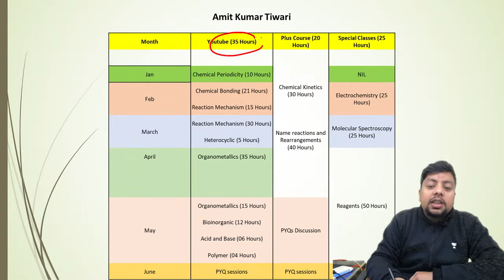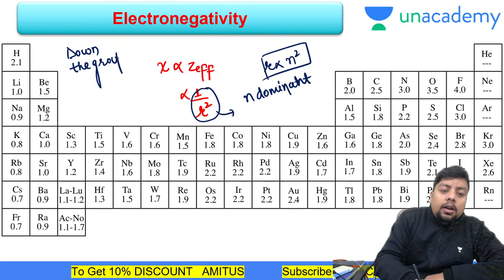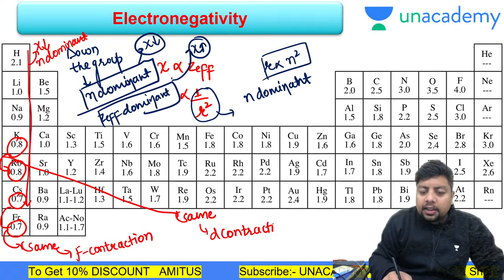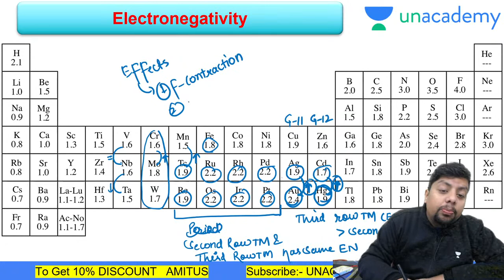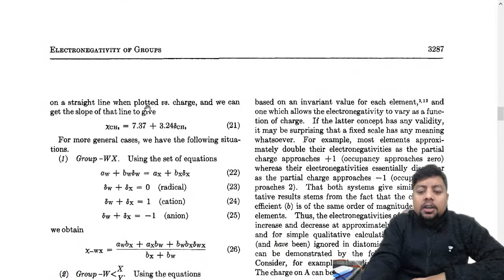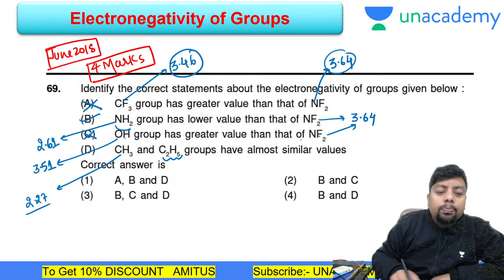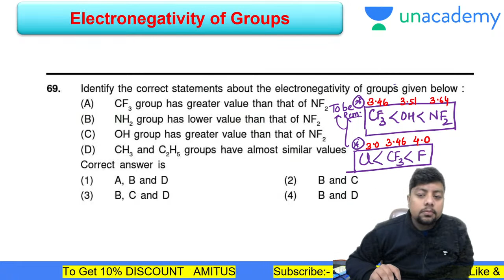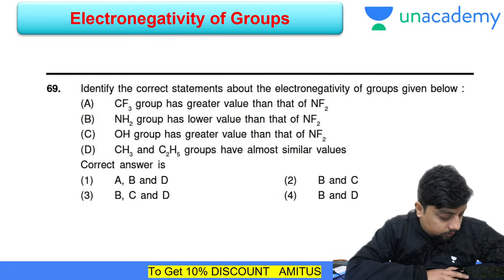4:00 PM | Safalta | CSIR June 2021 | Chemistry by Amit Kumar Tiwari | Chemical Periodicity (Part-8)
CSIR June 2021 | Chemistry by Amit Kumar Tiwari | Chemical Periodicity (Part-8)

✿ CSIR NET 2021 | Questions Series
10:30 AM | Chemistry by Richa Pareek

11:00 AM | Chemistry by Amit Kumar Tiwari

11:30 AM | Mathematics by Keshav Gilotra

12:00 PM | Mathematics by Rahul Jain

12:30 PM | Physics by Sumit Bhukkal

03:00 PM | Chemistry by Richa Pareek

04:00 PM | Chemistry by Amit Kumar Tiwari

05:00 PM | Mathematics by Keshav Gilotra

06:00 PM | Mathematics by Rahul Jain

07:00 PM | Physics by Sumit Bhukkal

Unacademy Subscription Benefits:
1. One Subscription, Unlimited Access
2. Learn from your favorite Educator
3. Real time interaction with Educator
4. You can ask doubts in live class
5. Limited students
6. Download the videos & watch offline